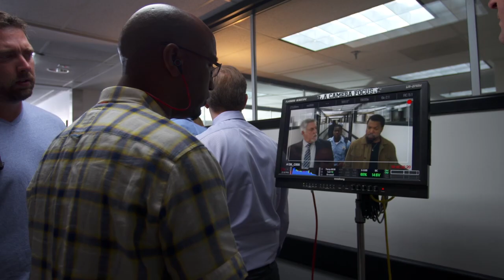Ride Along 2 (2016) Behind the Scenes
Making of Ride Along 2

Plot:
As his wedding day approaches, Ben heads to Miami with his soon-to-be brother-in-law James to bring down a drug dealer who's supplying the dealers of Atlanta with product.

Director: Tim Story
Cast: Ice Cube, Olivia Munn, Kevin Hart, Glen Powell, Nadine Velazquez, Tyrese Gibson, Benjamin Bratt
Production & Credits: Cube Vision, Universal Pictures, Will Packer Productions
Distributors: Universal Pictures, Universal Pictures International
Country: USA